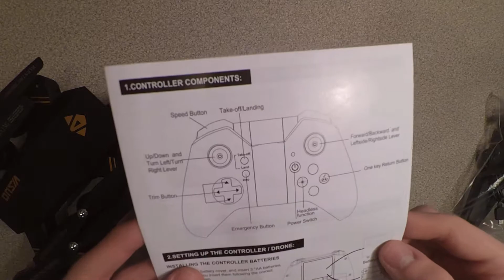TIANQU XS809W RC Quadcopter 2MP WiFi Camera from GEARBEST.com